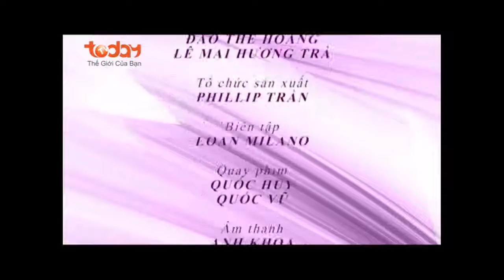Chăm sóc da trong mùa đông - Làm đẹp 24h Số 4 [TodayTV]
Sự thay đổi của thời tiết nhất là vào mùa đông với không khí khô và gió lạnh sẽ làm ảnh hưởng đến làn da khá nhiều. Da dễ bị khô, nứt nẻ gây cảm giác khó chịu cho mọi người. Vậy để chăm sóc da cho mùa đông như thế nào là tốt nhất, các bạn hãy cùng Image Skincare tìm hiểu nhé.

Cty TNHH TM Minh Khương - Image Skincare Việt Nam
Nhập khẩu & phân phối độc quyền Dược mỹ phẩm Image Skincare tại Việt Nam
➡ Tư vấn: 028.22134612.